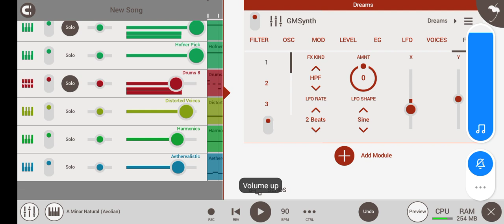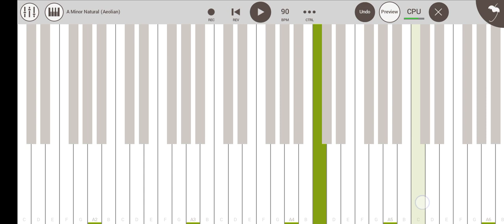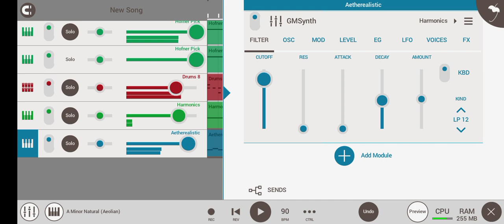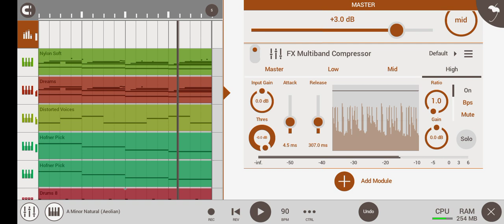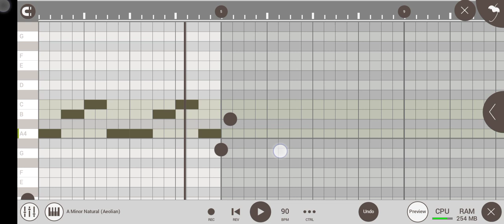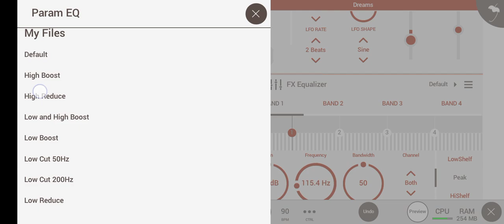I love this trap beat!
💥 "SYRUP DETROIT" Free TRAP Drum Kit OUT NOW ‼️ Get it

🎇 If you would like to listen more music then check the beat store

💯 FREE FLM FOR THIS BEAT